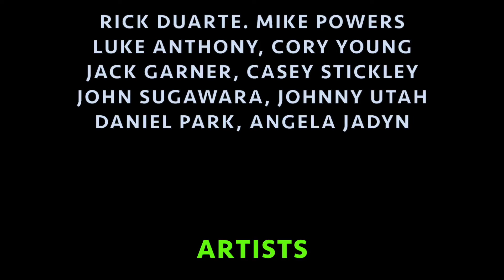Acoustic Asylum Showcase, Bailiwick’s, Orleans Hotel & Casino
Rick Duarte, Mike Powers, Luke Anthony, Cory Young, Jack Garner, Casey Stickley, John Sugawara, Johnny Utah, Daniel Park, Angela Jadyn, Las Vegas, March 14 2018